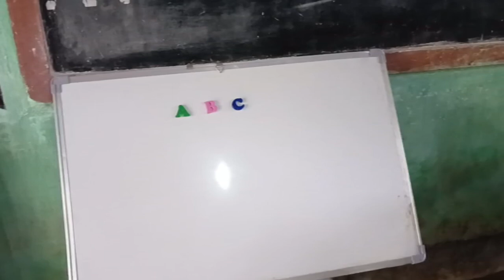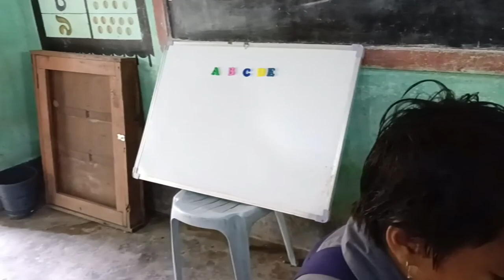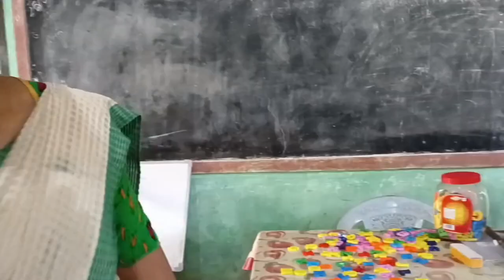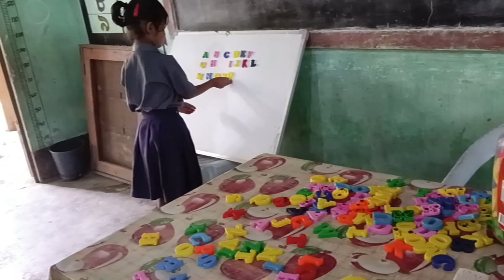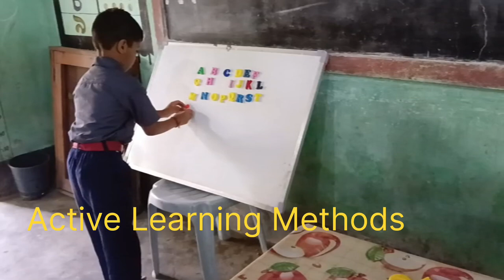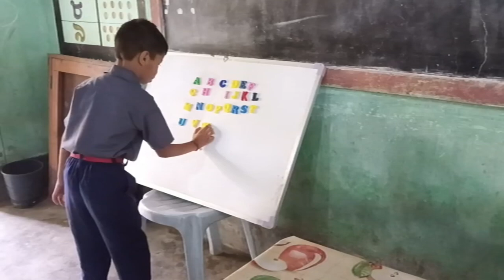Joyful Learning Activity ❤️Vlog no#33